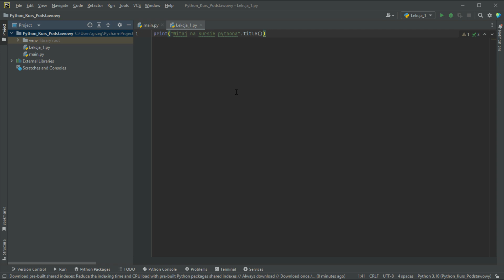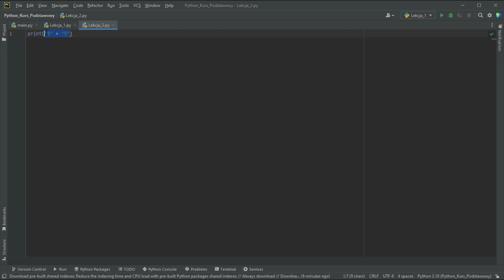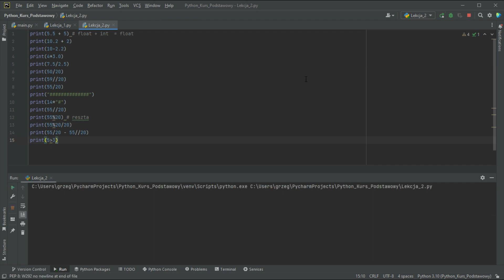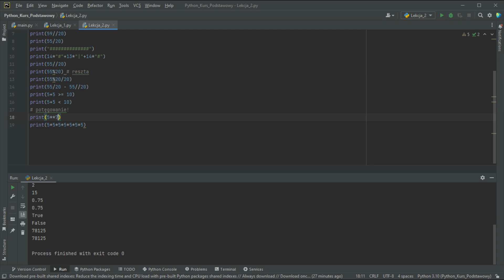Python kurs podstawowy 2 - typy danych, działania matematyczne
Dzisiejszy film przedstawia wybrane typy danych na których pracujemy w języku python oraz działania matematyczne takie jak, dodawanie, odejmowanie, mnożenie, dzielenie, potęgowanie, reszta z dzielenia oraz wartość całkowita z dzielenia. Jest to stopniowe wprowadzenie do tworzenia większych programów.